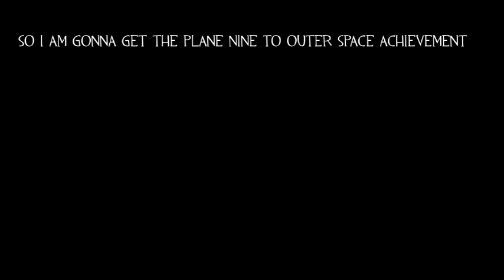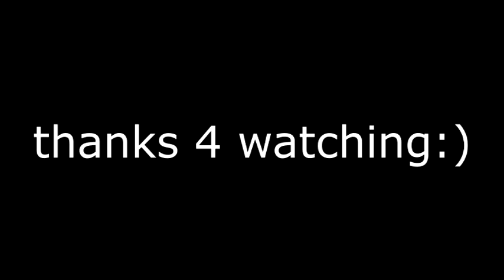Getting The Plan Nine to Outer Space Achievement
i used the tf2 bot overhaul to do this btw